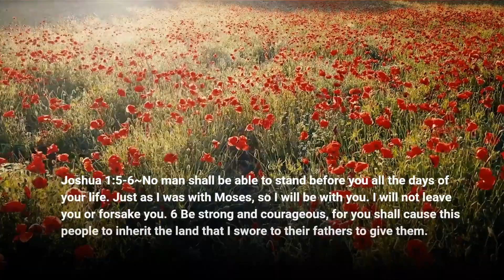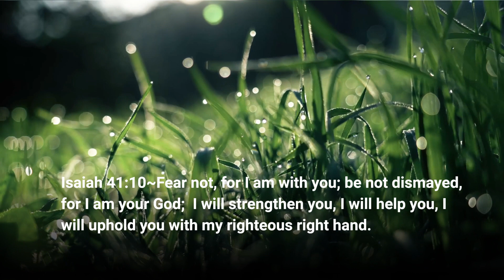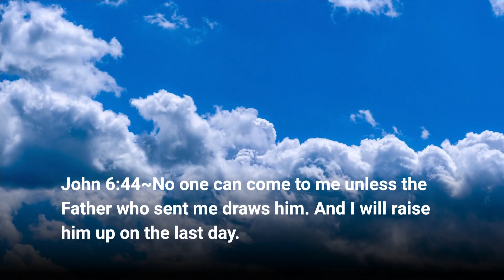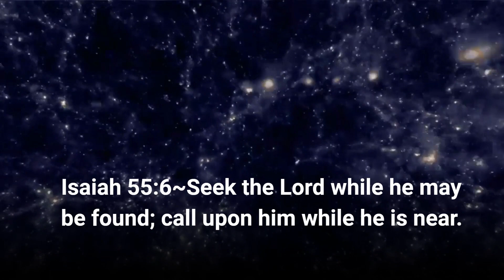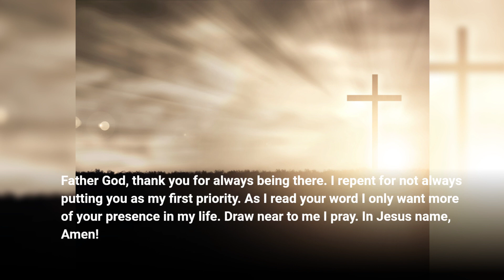Drawing Close to God Part 2 | Living Truth